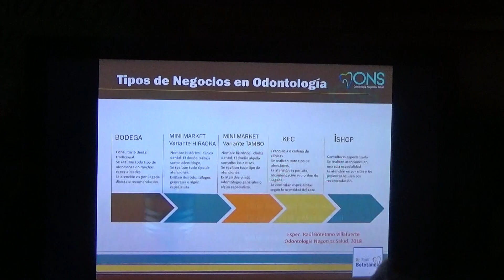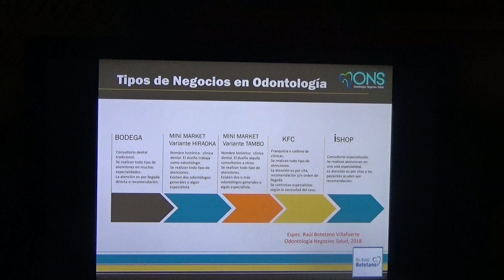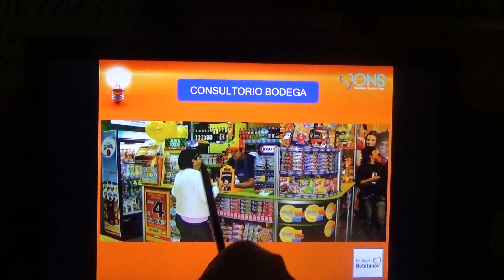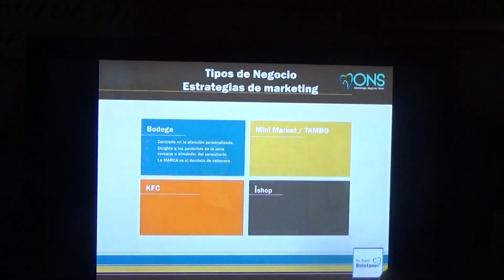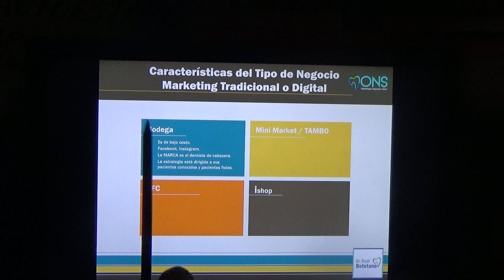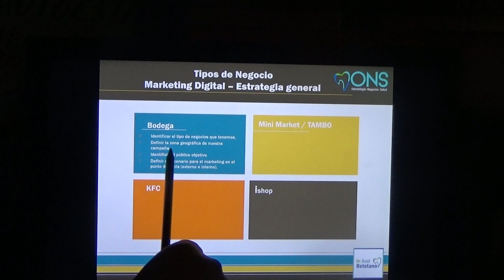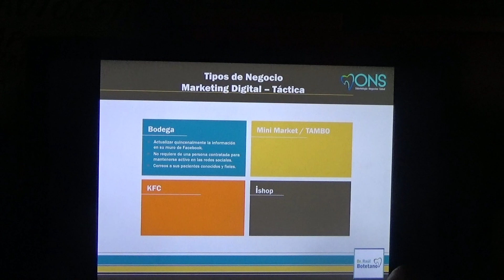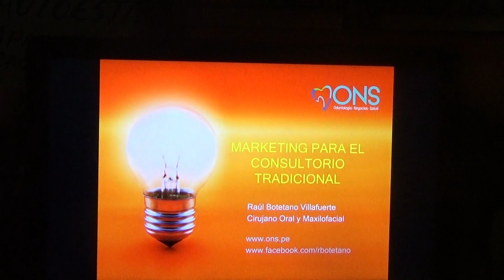Marketing para el consultorio dental tradicional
El consultorio dental tradicional es aquel en donde el odontólogo es la marca del negocio, él es el único profesional que atiende paciente, suele tener una asistente dental, dentro del consultorio se realizan la mayor variedad de tratamientos y en donde el dentista realiza una atención personalizada.